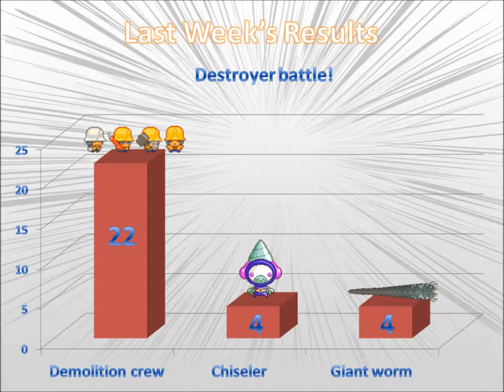Battle of the Week - Colour games battle!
Click to vote: (It's free!)

The battle of the week for the Nitrome Wiki from 7/14/13 to 7/21/13.